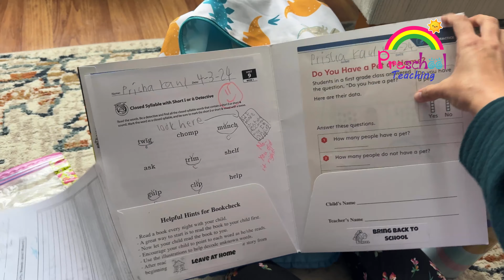बिना किताबों के कैसे पढ़ाते हैं ? Books, syllabus and teaching methods in USA school